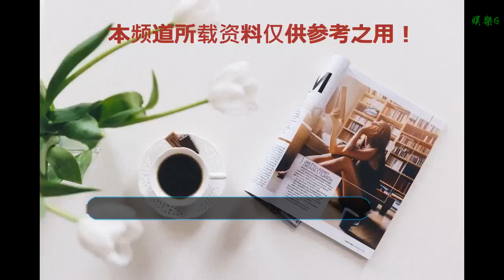1年前他選擇了退役，足壇從此再無莫扎特！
谢谢！

    2017年的12月20日，也就是去年的今天，37歲的羅西基在母隊布拉格斯巴達因傷宣布退役。他承認自己還想踢，只是身體不允許他這么做了。
    半年后，羅西基的告別賽在家鄉布拉格舉行。這場溫情脈脈滿是情懷的比賽，對陣雙方是捷克明星隊和世界明星隊。
    捷克明星隊由切赫、波博斯基、揚·科勒、巴羅什等昔日羅西基的國家隊隊友組成。當年，羅西基正是捷克黃金一代的成員，在2004歐洲杯上，捷克一舉打進了半決賽，但最終在半決賽中0-1不敵希臘。
    世界明星隊由萊曼、吉布斯、薩尼亞、法布雷加斯、赫萊布、貝納永、弗拉米尼、亞歷山大·宋、范佩西、德德、沙欣等昔日羅西基在阿森納、多特蒙德的隊友組成，曾經并肩作戰的隊友，如今再次相逢。
    羅西基代表這兩支球隊各踢了半場比賽，最終捷克明星隊5-2取勝，揚-科勒梅開二度，巴羅什、范佩西也都取得進球，羅西基為捷克明星隊打進一個點球，并表演了一次外腳背助攻。
    是的，哪怕被很多人譽為“永遠的小將”，羅西基依然也會老去。但在所有槍迷的心中，羅西基永遠都是那個外腳背能拉小提琴的藝術家，他是真正的大師，是槍迷們永恒的足球初戀。
    在家人、好友的陪伴下，羅西基以這場告別賽結束了自己的球員生涯。從此，足壇再無莫扎特。